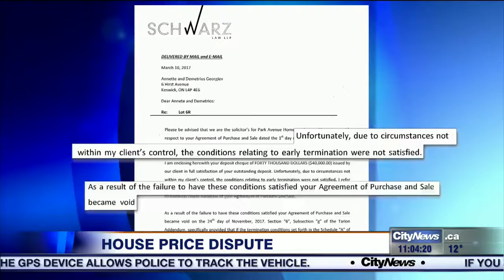Video: Home ownership dreams dashed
A group of would-be buyers in Keswick are disappointed and angry, blaming a greedy developer for shattering their dreams of home ownership